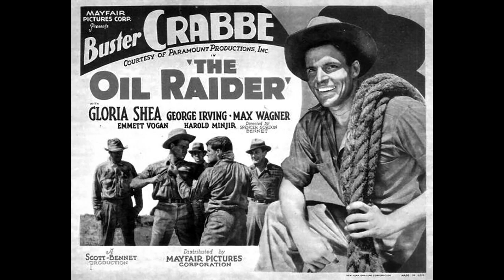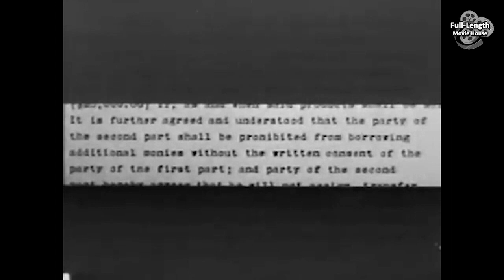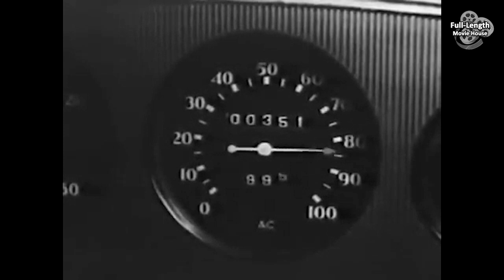The Oil Raider (1934) — Pre-Code Action Romance / Buster Crabbe, Gloria Shea, George Irving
An Unscrupulous Investor Hires a Thug to Sabotage a Wildcatter's Oil Rig So That He Can Forclose and Take Over — But He Didn't Count on His Daughter Falling in Love with the Man He Plans to Destroy...

Plot (may contain spoilers): Dave Warren, a wildcatter, has uncovered a potentially profitable oil well but needs more money to keep drilling. He borrows fifty thousand dollars from an investment banker Varley. When Varley's financial interests suffer a severe collapse he needs urgent money and hires men to sabotage the drilling so that he can foreclose and use the oil to recover his fortunes. However, his own daughter Alice has fallen in love with Warren.

The Oil Raider is a 1934 American action film directed by Spencer Gordon Bennet and starring Buster Crabbe, Gloria Shea and George Irving. It was produced on Poverty Row as a second feature and was distributed by independent company Mayfair Pictures.

Cast
Buster Crabbe as Dave Warren
Gloria Shea as Alice Varley
George Irving as J. T. Varley, Investment Banker
Max Wagner as Simmons, a Troublemaker
Emmett Vogan as Jim Walker
Harold Minjir as Morrison
Tetsu Komai as Chinese Cook
Tom London as Oil Well Driller
Chuck Morrison as Oil Well Driller
Hal Taliaferro as Oil Well Driller

This document uses material from the Wikipedia article "The Oil Raider"